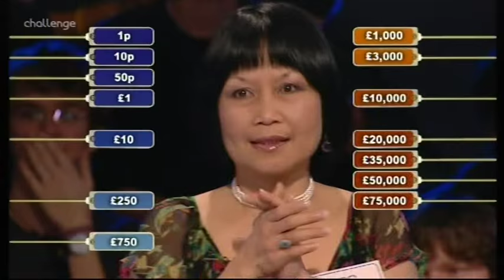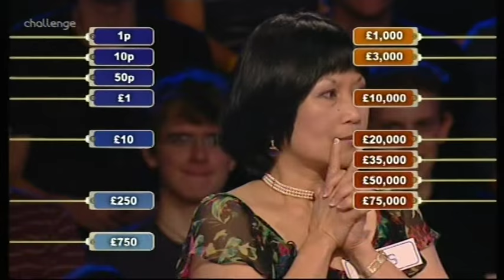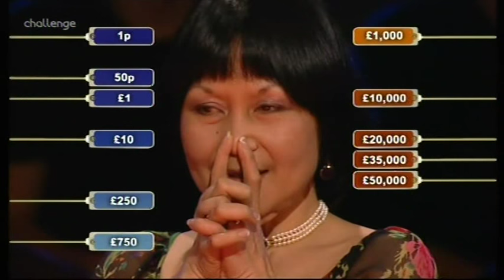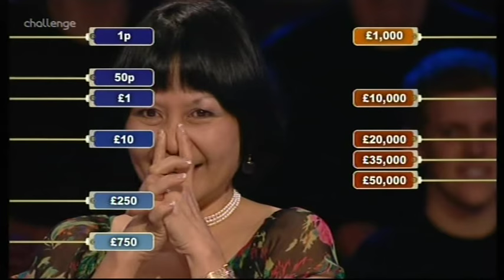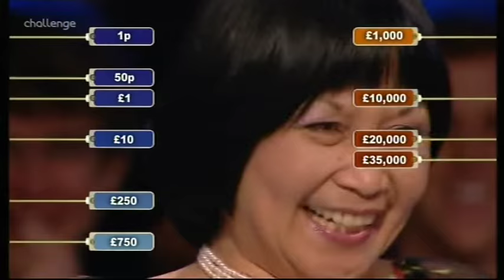Deal Or No Deal - Tess Adams - 2nd April, 2007 (2/3)